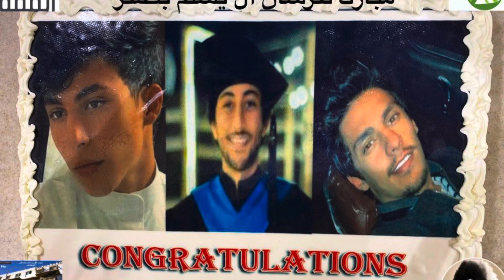اللقطة الأولى 📲 من حفلنا ' جمعة البيت الكبير ' مساء البارحة ٢٠٢٢/١/١م مع اصغر المكرمين فيصل يسلم .